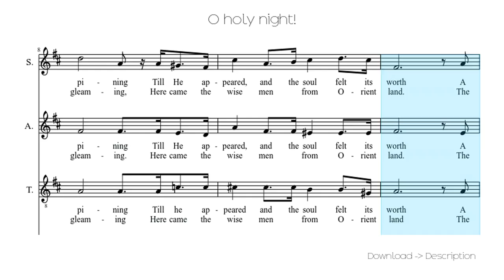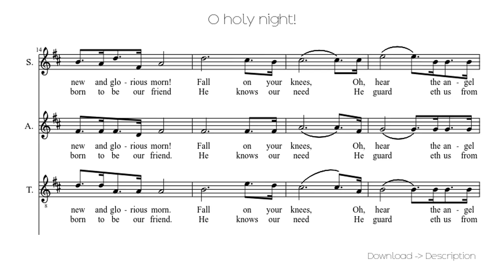🎶 O Holy Night! 🎸🎸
Sheet for song: 🎶 O Holy Night! 🎸🎸